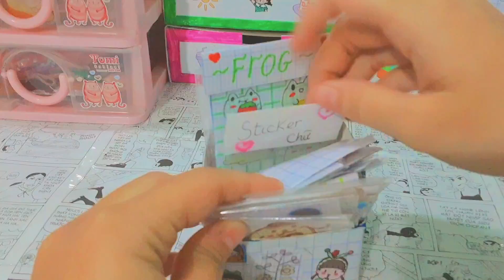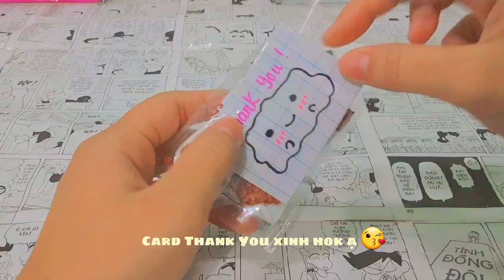💐🌷Gói hàng sticker, washi tape,squishy giấy,..🍹🌦| •Phương Thúy Channel•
𝑯𝒊𝒊𝒊 , 𝒙𝒊𝒏 𝒄𝒉à𝒐 𝒎ì𝒏𝒉 𝒍à 𝑷𝒉ươ𝒏𝒈 𝑻𝒉ú𝒚 💕
𝗠ì𝗻𝗵 𝘁ạ𝗼 𝗸ê𝗻𝗵 𝗻à𝘆 để 𝗰𝗵𝗶𝗮 𝘀ẻ 𝗻𝗵ữ𝗻𝗴 𝗸ỉ 𝗻𝗶ệ𝗺 𝘃à 𝘃𝘂𝗶 𝗰𝗵ơ𝗶 𝗴𝗶ả𝗶 𝘁𝗿í 𝘃à 𝘁𝗵ư 𝗴𝗶ã𝗻 🎉
➡️𝐀𝐩𝐩 𝐦ì𝐧𝐡 𝐞𝐝𝐢𝐭 𝐯𝐢𝐝𝐞𝐨 : 𝐂𝐚𝐩 𝐜𝐮𝐭
➡️𝐀𝐩𝐩 𝐦ì𝐧𝐡 𝐥à𝐦 𝐭𝐡𝐮𝐦𝐧𝐚𝐢𝐥 : 𝐏𝐨𝐥𝐢𝐬
🎉𝘊á𝘤 𝘵𝘳𝘢𝘯𝘨 𝘮ạ𝘯𝘨 𝘹ã 𝘩ộ𝘪 𝘮ì𝘯𝘩 𝘥ù𝘯𝘨 🎉
🍬 𝘐𝘥 𝘛𝘪𝘬 𝘛𝘰𝘬 🍬
🍹 𝘐𝘥 𝘗𝘪𝘯𝘵𝘦𝘳𝘦𝘴𝘵 🍹
 Mọi người hãy cho kênh của Thúy một nút
 Thuy Thanks everyone so much 🙇‍♀️
🚫Những điều cần chú ý 🚫
➡️ Không được tự ý lấy video của kênh mình
➡️ Mình chỉ có một kênh này duy nhất
➡️ Mình không có kênh phụ nào hết cả
➡️Mọi bản quyền thuộc về •Phương Thúy Channel•
Thanks everyone so much 🥳
Thuy Love All 💞
🎨Welcome to for my channel 🎨
👉Thank you all for reading 👈
        GOOD BYE SEE YOU AGIAN